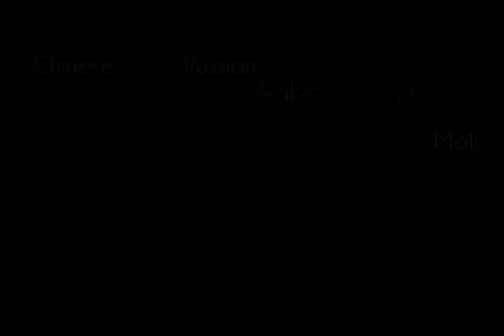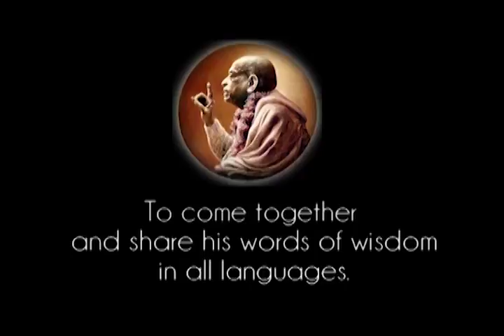Prabhupada 0455 Lad være med at anskue det, som er ufatteligt for dig, udfra din mangelfulde logik